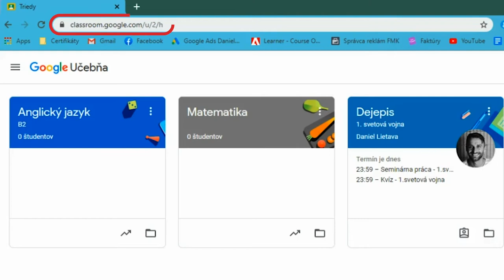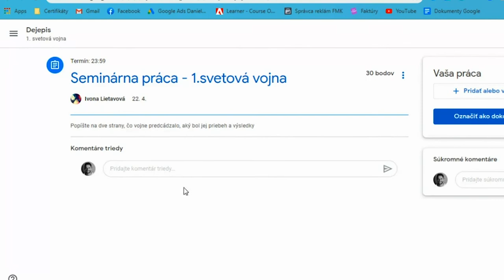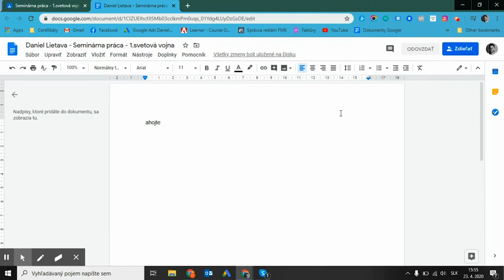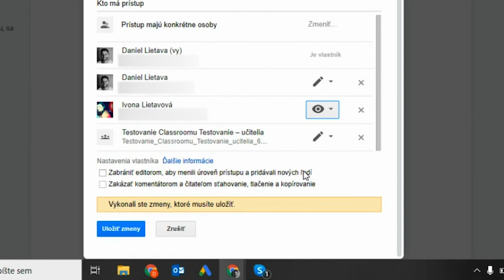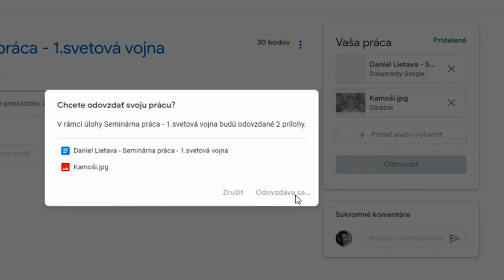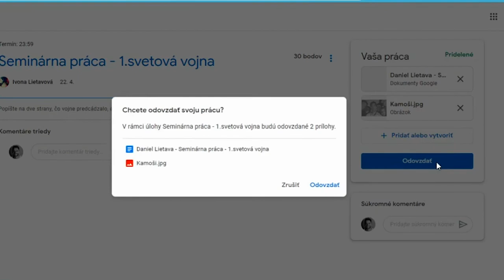Práce s úlohami v Učebně Google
Jak odevzdat úlohu, kde je možné vidět hodnocení vaší práce, případně nastavit práva pro sdílení vašeho dokumentu? Podívejte se na video od slovenského studenta Daniela.